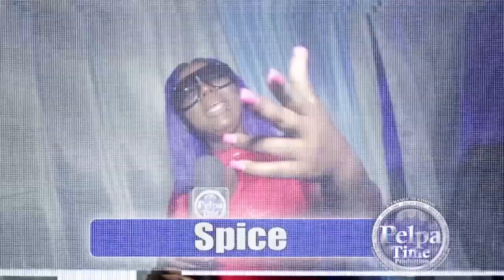INTENCE and I Waata Performance LIVE Bounty killer & Beenie man upset at the 6 at Summa Sizzle 2019